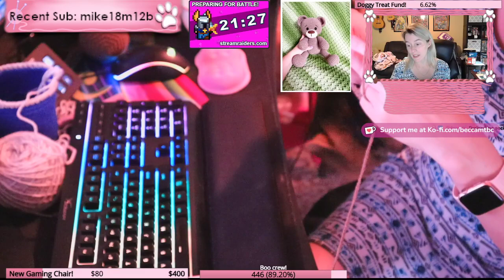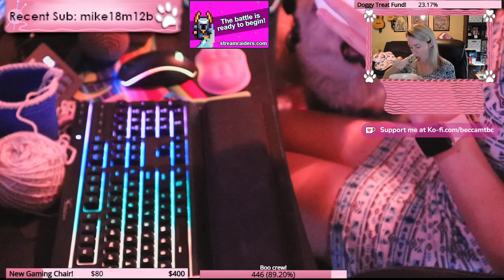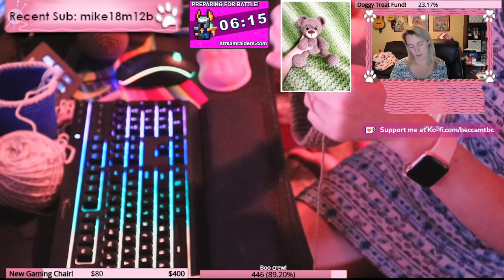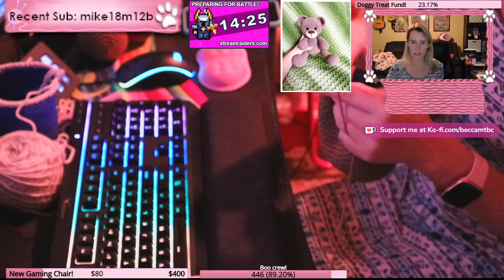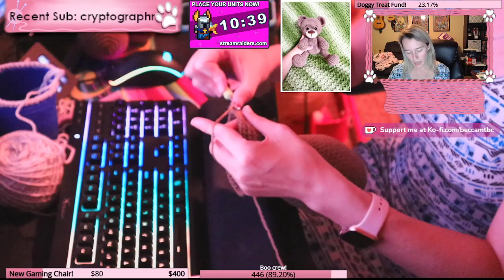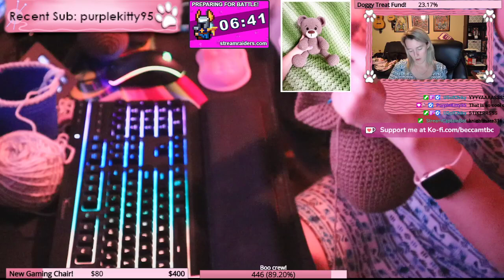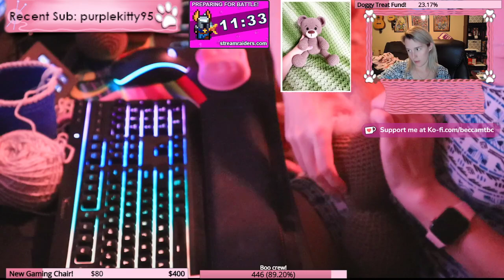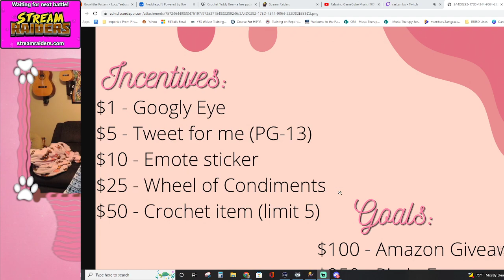Who else is having babies and needs crochet goodies?? | !battle !sfx | !discord